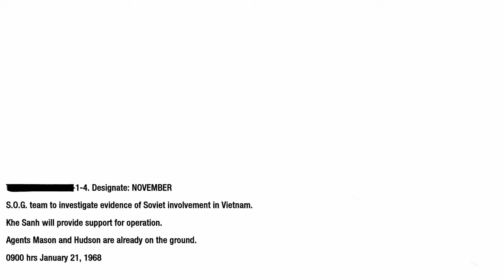S.O.G. CALL OF DUTY BLACK OPS 4K PC